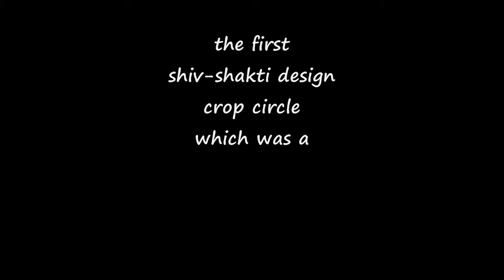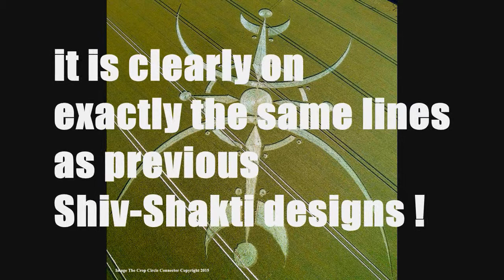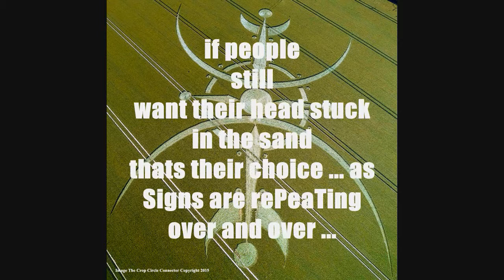3 Crop Circles appear with the same Design/Message within last 23 days ~ important Signs ...